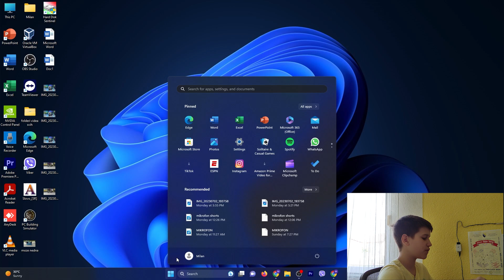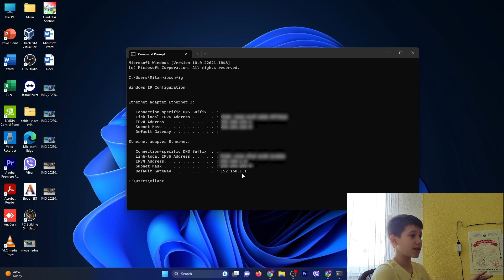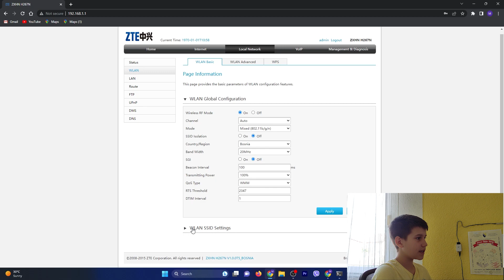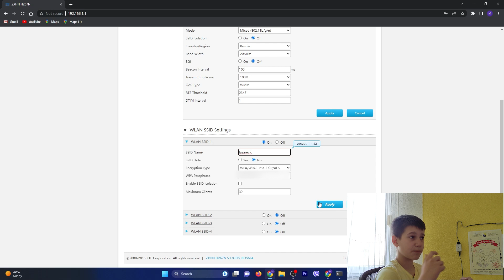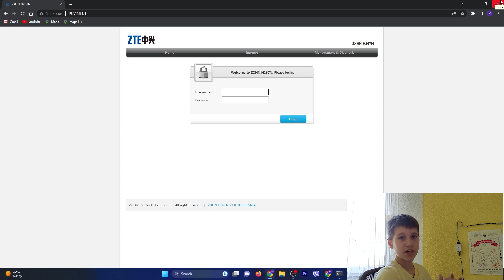Kako promjeniti šifru na ruteru (modemu)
Ćao drugari ja se zovem Milan Lazarević. U današnjem videu ću vam pokazati kako sami možete da promjenite šifru na ruteru ili modemu.

Ako vam se moj video dopao ostavite LIKE,a
kako biste bili u toku sa budućim mojim klipovimak
i PROSLIJEDITE ovaj video.
TAKO ĆETE DA PODRŽITE RAD MOG YOUTUBE KANALA!